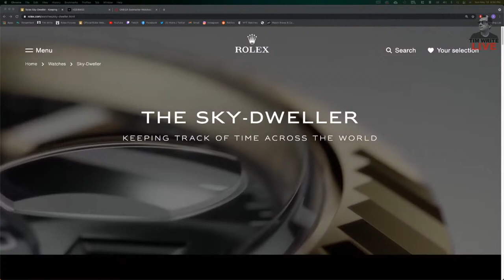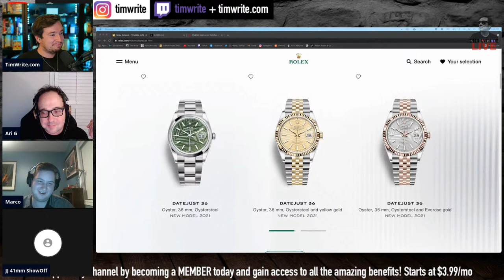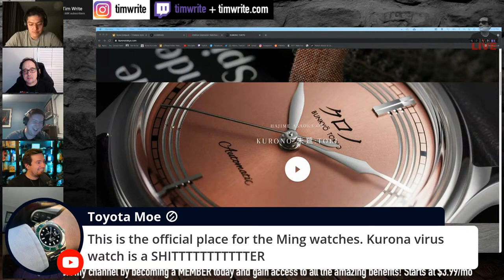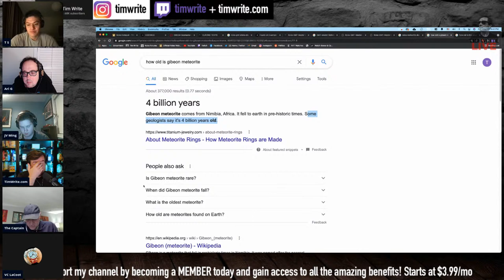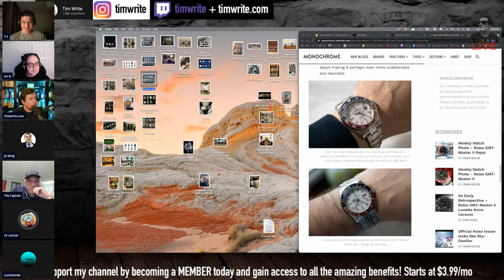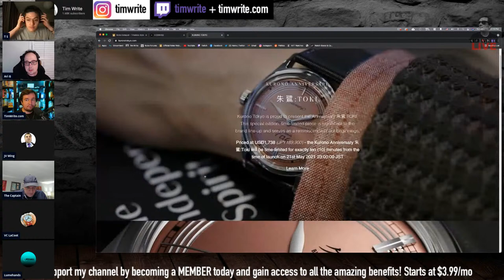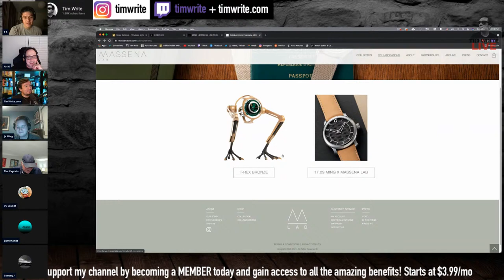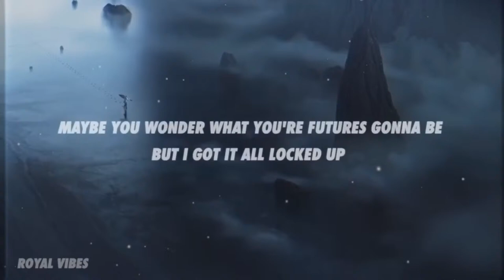Talking Watches With Tim ep.97 - Skydweller is magical, how does it work?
LED Lights

🔥 League of Legends - Take Over (Lyrics) ft. Jeremy McKinnon, MAX, Henry
🎤 League of Legends - Take Over ft. Jeremy McKinnon, MAX, Henry Lyrics:

Chapters:
00:00 Intro, LIKE, COMMENT, AND SUBSCRIBE